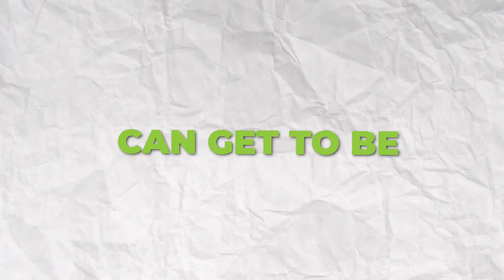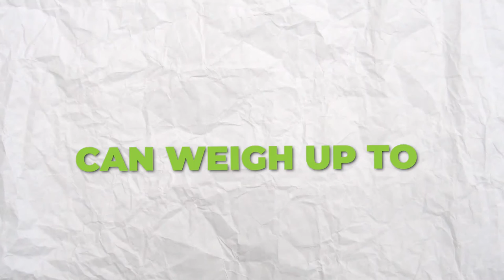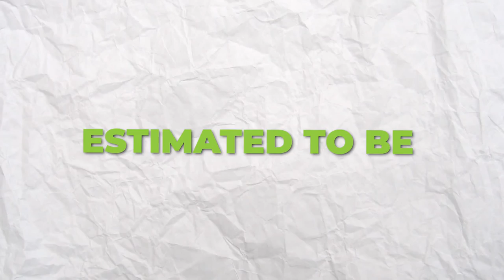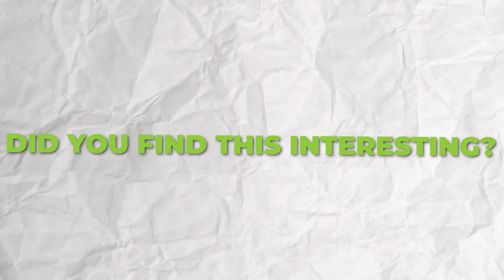Learn About the Largest Snake Fossil Ever Found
Pythons and Anacondas are some of the largest snakes in the world today, but what about prehistoric snakes? Has anyone ever found fossils of snakes from long ago? How big do you think “dinosaur snakes” would have been? Scientists can take fossils and piece them together to figure out clues from the past. Let’s learn about the largest snake fossil ever found!

The largest snake in the world is the Green Anaconda (that is, the largest living snake). Prehistoric snakes are thought to be much larger. Green anacondas can get to be 18-20 feet long and weigh 300-400 pounds although some have been recorded to be larger. They are a thick-bodied snakes that can reach 12 inches in diameter, you wouldn’t be able to grasp your hands around them in some parts.